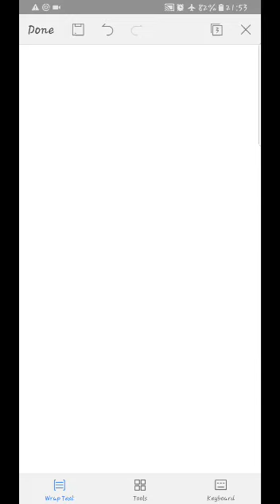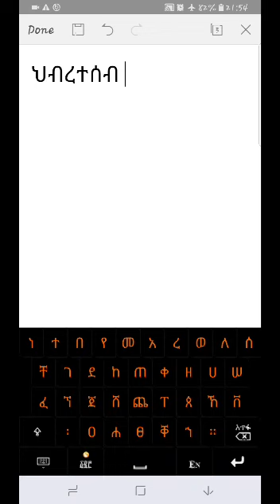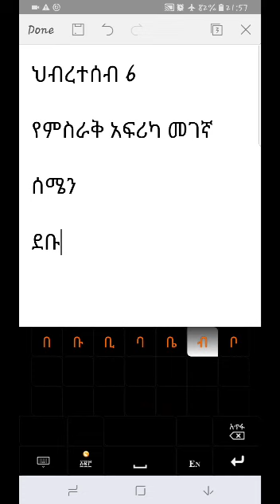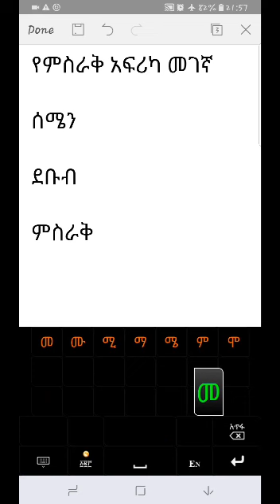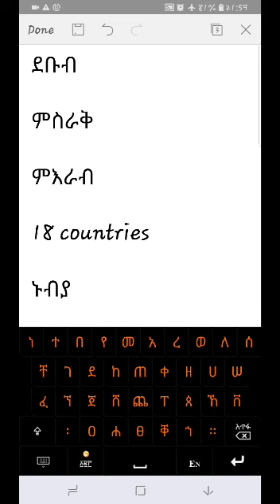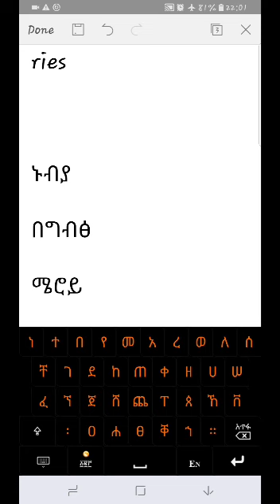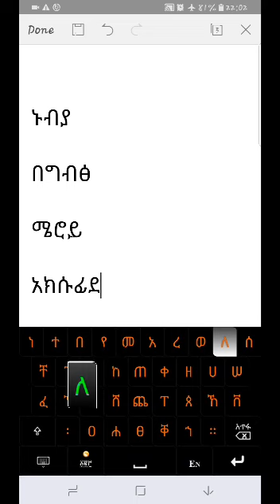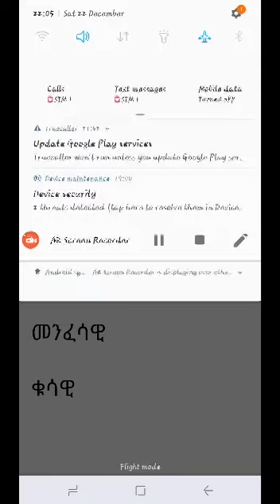Grade 6 hibreteseb ch 1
# school education Video from ሰላም ጤና ይስጥልኝ ተማሪዎች

2018